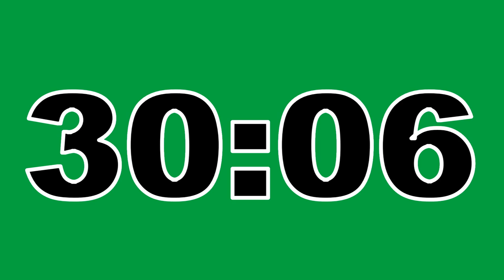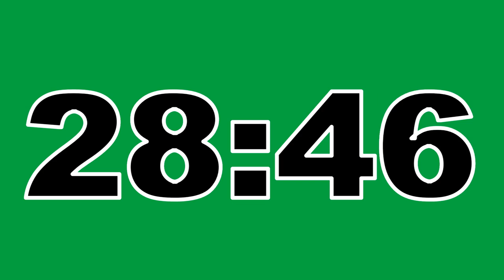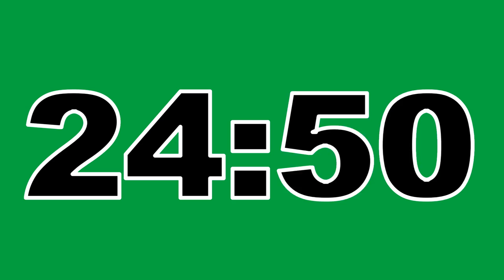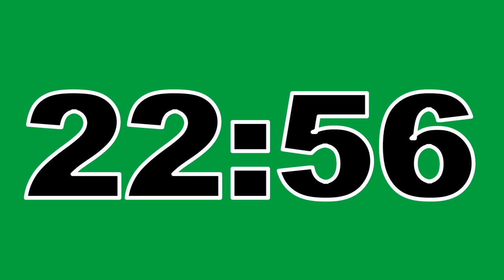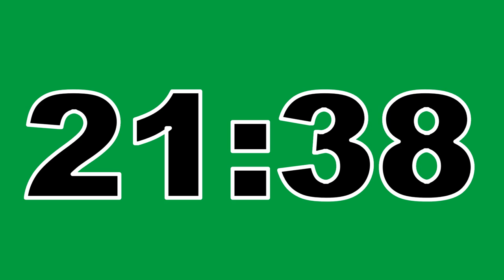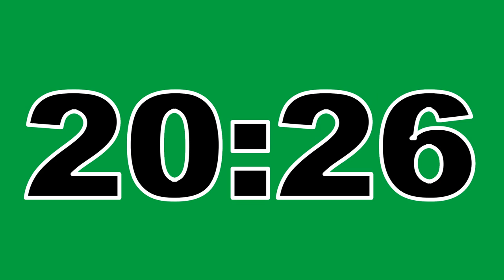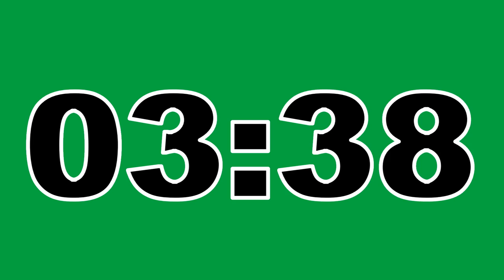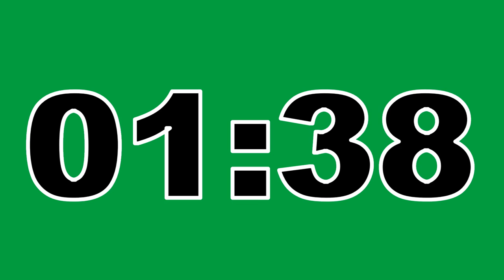39 Minute Timer Green Screen No Copyright Countdown Clock Contador Regresivo Free To Use Anywhere